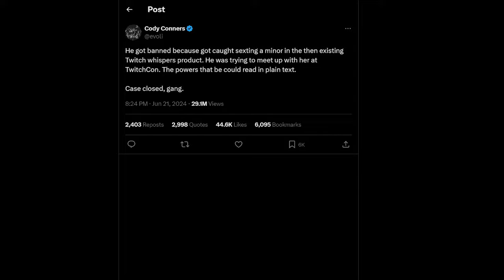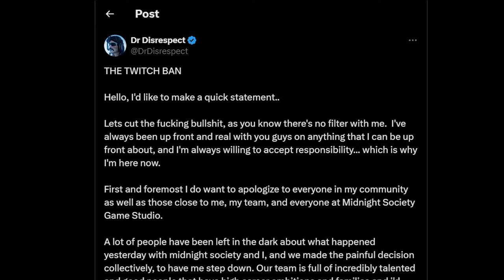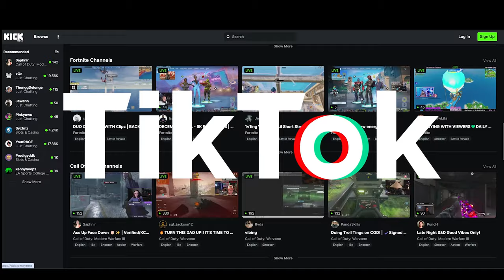Dr. Disrespect - Returning to Streaming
Doc Said "I'm not going F anywhere". Will he make a comeback?